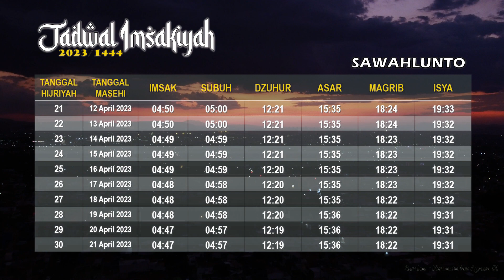Jadwal Buka Puasa Sawahlunto dan ini Waktu Imsak hari ini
inilah jadwal imsakiyah 2023 area Sawahlunto Sumatera Barat dan catat jadwal buka puasa hari ini dan waktu imsak sawahlunto sumbar, jadwal imsakiyah Ramadhan 1444 bersumber dari Kemenag RI. Selamat munaikan ibadah puasa ramadhan 2023.